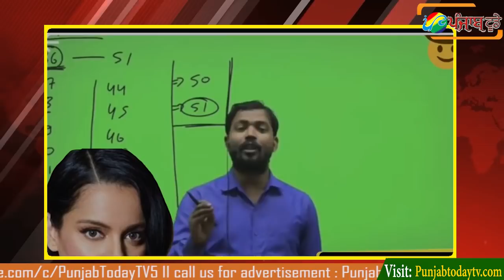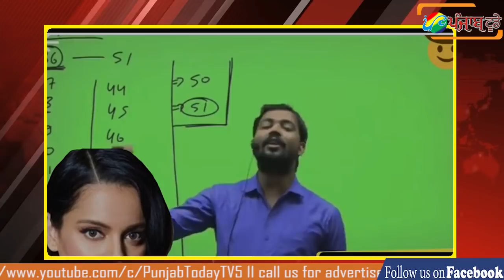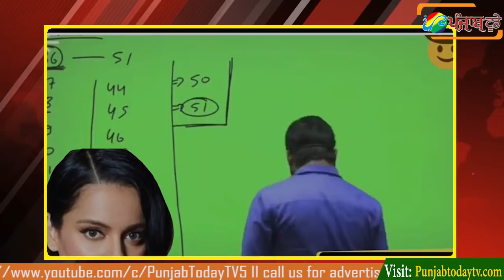गोदी मीडिया ने पार की बेशर्मी की हद I Godi Media I Kangana Ranaut I Amish Devgan I Rubika I Anjana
Watch how low these people can stoop.